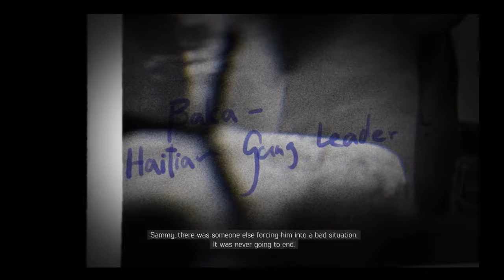mafia part 2